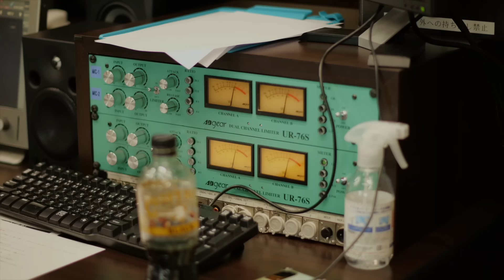ニューヨーク嶋佐和也が所有するのは2本のロレックス！ 高級時計にハマったきっかけとは？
TOKYO FMでOA中の「BEST ISHIDA Presents クロノス日本版 Tick Tock Talk♪」。この番組の収録後に行われた、ゲストを交えてのアフタートークを配信します！

今回のゲストはお笑いコンビ、ニューヨークの嶋佐和也さんです。売れっ子になって久しい嶋佐さんですが、高級時計の世界とは2023年にロレックス「オイスター パーペチュアル エクスプローラー」を手にするまで縁がなかったとのこと。

その後「オイスター パーペチュアル GMTマスターⅡ」の左リュウズモデルを購入し、今まさに時計にハマりつつある嶋佐さんに、広田編集長がお勧めしたのは2本のオメガ「スピードマスター」でした。その真意とは!?

撮影・編集：服部仁太郎
※本編のラジオを聞いていない方は最新回の放送後1週間に限り、radikoで聴取可能です。
下記リンクよりチェック！

【BEST ISHIDA Presents クロノス日本版 Tick Tock Talk♪ 番組詳細】
時計専門誌『クロノス日本版』編集長・広田雅将が、ゲストと深く熱い時計談義を繰り広げるプログラム。時計との出会い、こだわりの1本などのエピソードを通して、ゲストの人となりやライフストーリーをひもといていきます。

X（旧twitter）ハッシュタグは「チックタックトーク」で投稿してください！